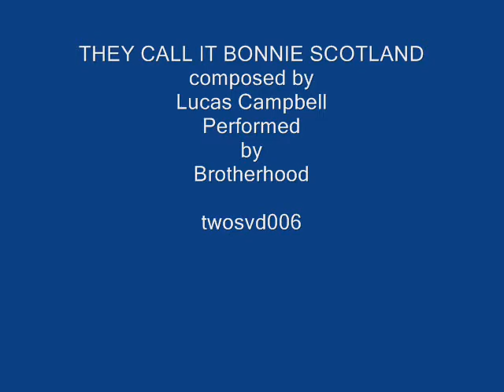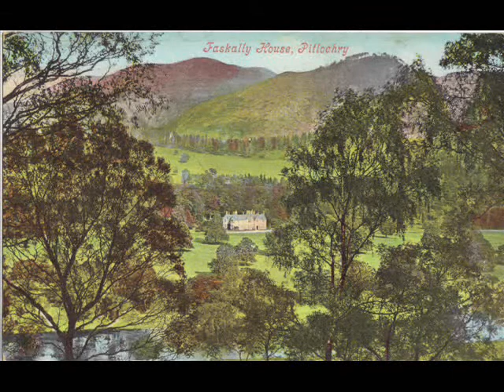"They Call It Bonnie Scotland" Brotherhood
A traditional melodic song composed by Lucas Campbell and performed here by Brotherhood on a demo produced by Musical Records in Ireland. The song has an infectious chorus that stays in your head, if you are connected in any way to Scotland you will carry the sentiment of this song in your heart. I would like to dedicate this to my late friend Brian "BJ" Jeffery who loved Scotland with the same passion that he had for music.